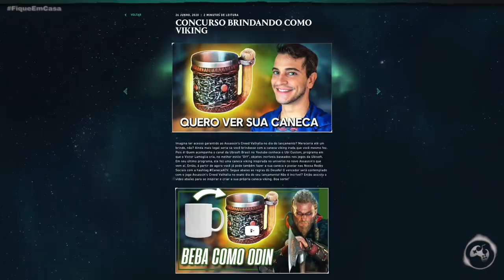Assassin's Creed Valhalla - Ganhe o Jogo na Faixa!!!! Promoção Brindando como Viking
Fala Fiotes!
Como estão?
Promoção Imperdível da Ubisoft Brasil vai te dar uma copia de Assassin's Creed Valhalla no dia do seu lançamento e para participar é muito fácil e divertido! Venha Brindar como um Viking!

PARCEIROS
Loca Jogos

Kallil Augusto